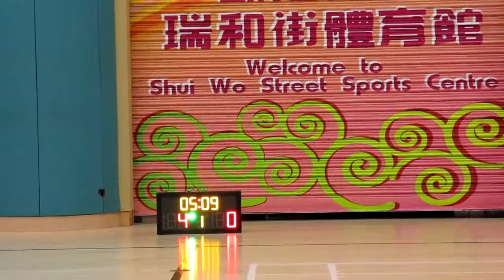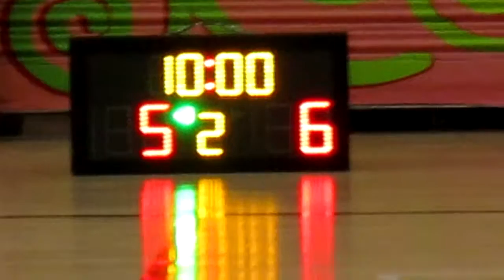STARLEAGUE KL S9 20170224 Passion✭✭✭✭ vs CHASM q1